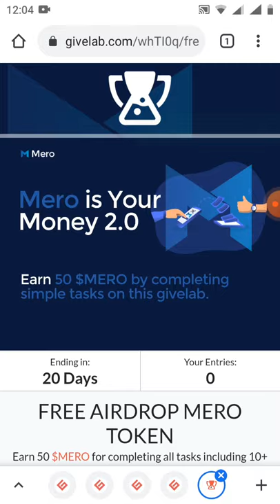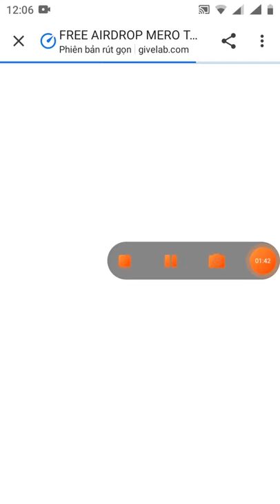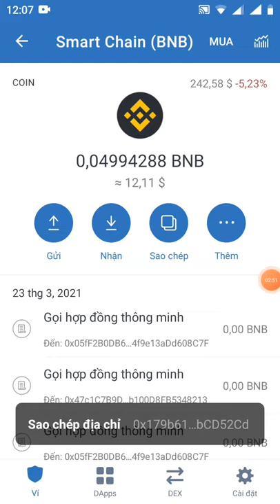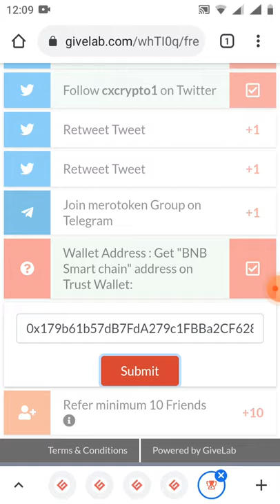hướng dẫn nhận PREE 50$ MERO(mạng binace smart chain)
Link đk dưới phần bình luận nhé anh em hoặc trong gup telegram (vì lý do YouTube không cho để dưới phần Link mô tả Link này